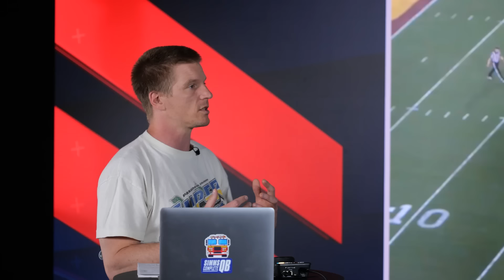Phil and Matt Simms Breaking Down Caleb Williams Pros and Cons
Matt and Phil Simms analyzing Caleb Williams.
What are his strengths and weaknesses?